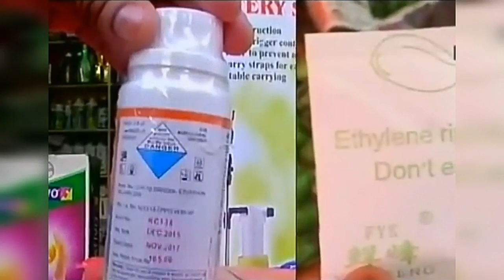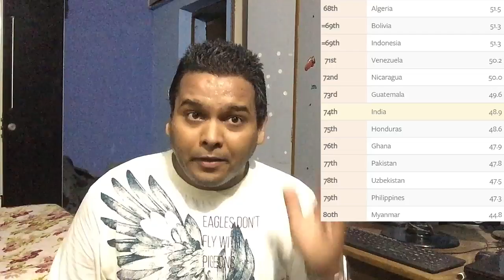Food Adultration in India | Chemical used in fruits & vegetables | report of indian food | 2018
Food Adultration in India | Chemical used in fruits & vegetables | report of indian food | 2018 in Hindi.

dosto iss video me indian food me chemical used, food contamination ke baare me pori report hai, hamari halat day by day kharab hoti jaa rahi hai. ye kaafi serious concern hai aur we have to focused on it.

thanks.

Medico BOOK.